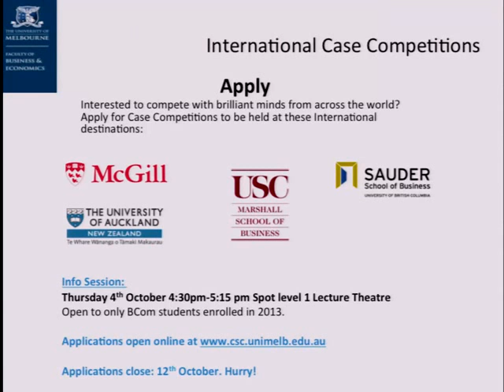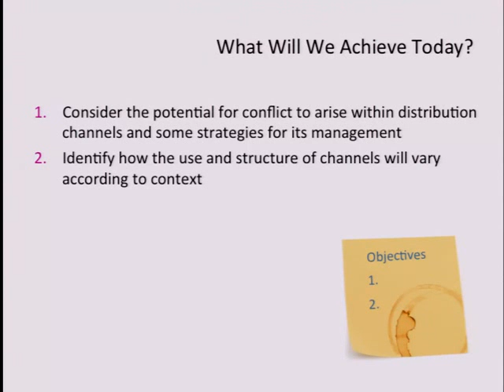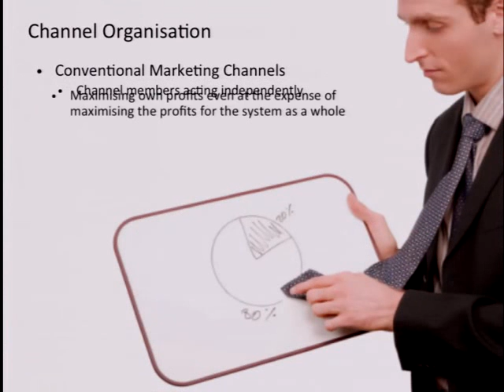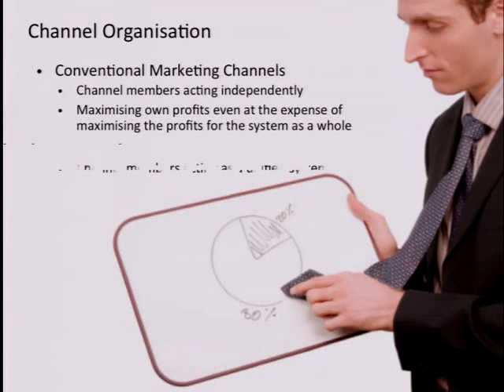Management Marketing Uni Melb 01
Introductory Lecture on Marketing - Seecue demonstration